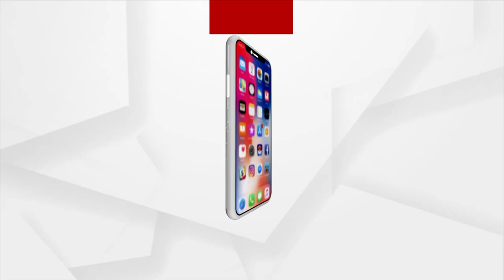Watch The Beautiful Story Of 'Lipi'